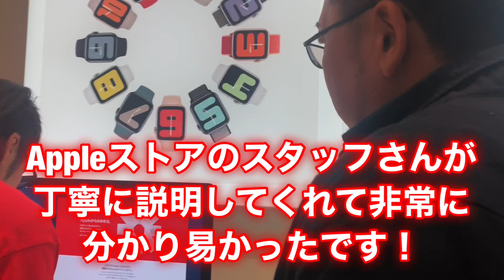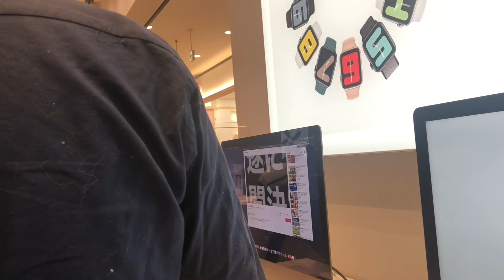今年のテーマ、情熱を語ったところで奥さんとウィンドウショッピング！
お正月休みの二日目に奥さんとお出かけしました。その途中にボク達のテーマである情熱について語ってみました。